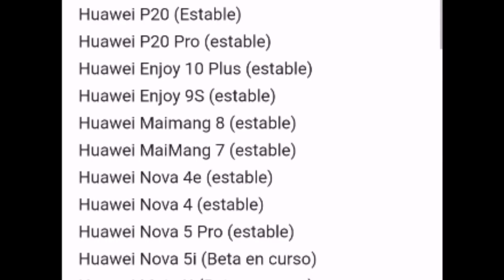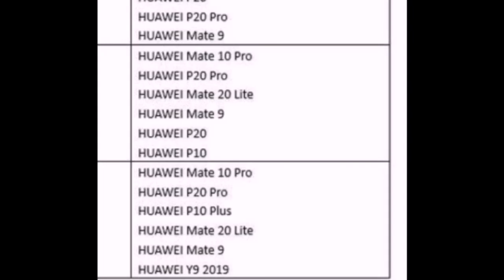🔥Estos Gama alta siguen actualizando el final del listado te sorprenderá🔥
Comunidad en Telegram 👇👇👇
Misael Hurtado | Tecnología más pobre del mundo